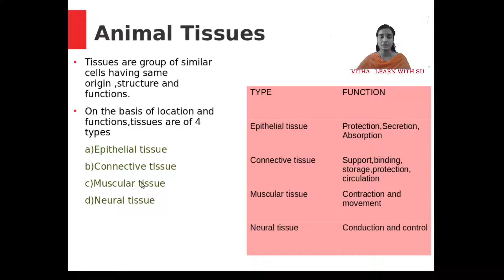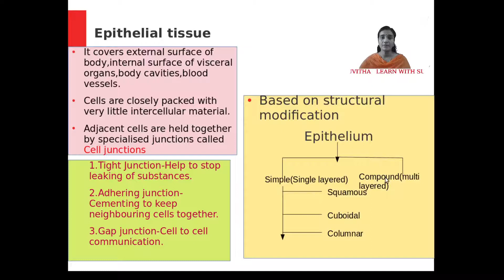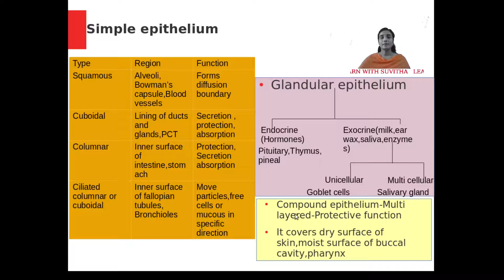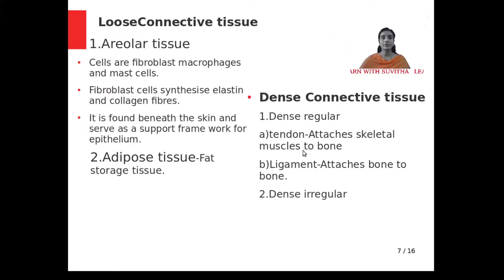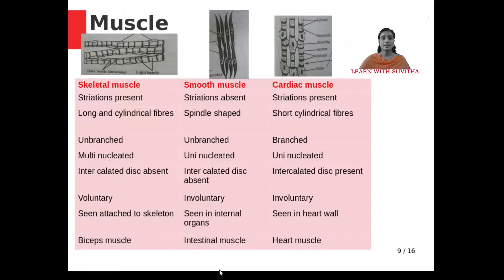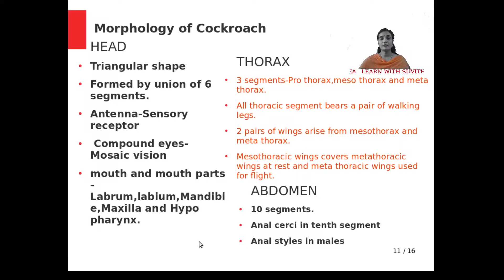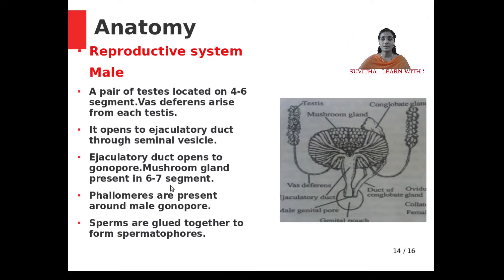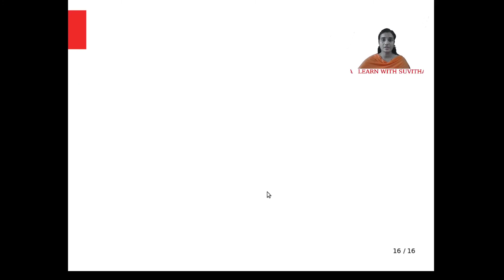Structural organisation in animals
PLUS ONE ZOOLOGY
IMPROVEMENT EXAM BASED VIDEO